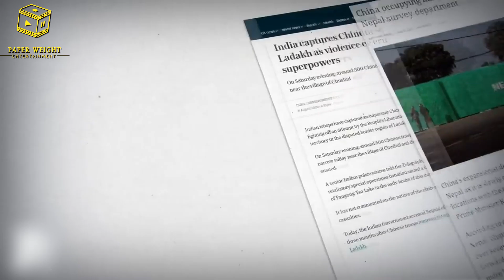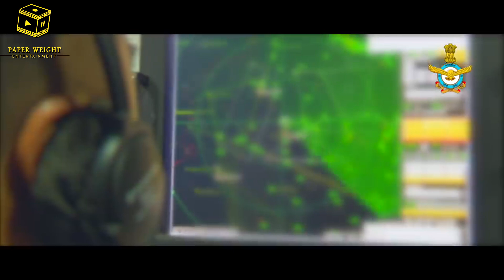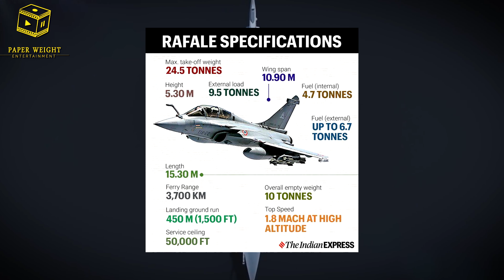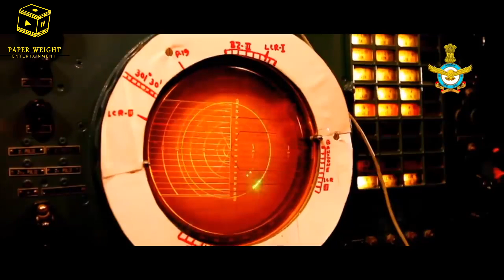Rafale Fighter Jets in detail of Indian Air Force | THE GOLDEN WINGS | Full Documentary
On the onset of Ladakh Standoff, frequent Chinese incursions and border tensions with our neighbouring countries, India inducts the twin-engine most sophisticated Fighter Jet, Dassault Rafale into the arsenal of Indian Air Force.
On the historic day of 29th July 2020 afternoon, the first five Indian Air Force (IAF) Rafale aircraft arrived at Air Force Station, Ambala, after the aircraft got airborne from Dassault Aviation Facility, Merignac, France on the morning of 27 Jul 20 and reached India. On an official announcement, the Indian Air Force deeply appreciated the proactive support provided by the French Government to ensure timely delivery. The tanker support extended by French Air Force during the ferry was crucial in ensuring that the long haul flight was accomplished successfully and in a time bound manner.
The aircraft will be a part of 17 Squadron, the “Golden Arrows”, which was resurrected on 10 Sep 2019. The Squadron was originally raised at Air Force Station, Ambala on 01 Oct 1951. 17 Squadron has many firsts to its credit; in 1955 it was equipped with the first jet fighter, the legendary De Havilland Vampire. In Aug 1957, the Squadron became the first to convert on to a swept wing fighter, the Hawker Hunter.
The Rafale Fighter Plane includes three single seater and two twin seater aircraft. IAF aircrew and ground crew have undergone comprehensive training on the aircraft, including its highly advanced weapons systems and are fully operational now.  Efforts are on to focus on operationalisation of the aircraft at the earliest. Indian Air Force awaits the delivery of all 36 Rafale Jets by 2020.
The state-of-the-art 4.5 Generation Rafale jet can reach almost double the speed of sound, with multi-role capabilities, including electronic warfare, air defence, ground support and in-depth strikes, the Rafale lends air superiority to the Indian Air Force.
While China’s J20 Chengdu jets are called fifth generation combat jets, compared to 4.5 generation Rafale, the J20 have no actual combat experience. Whereas the Rafale is combat proven, having been used by the French Air Force for its missions in Afghanistan, Libya and Mali. It has also been used for missions in Central African Republic, Iraq and Syria. Rafale can also carry more fuel and weapons than the J20.
Each aircraft has 14 storage stations for weapons. The jets come with one of the most advanced Meteor air-to-air missiles. The 190-kg missile has a Beyond Visual Range (BVR) of over 100 km, traveling at a top speed of Mach 4. The F16 jets, used by Pakistan, carry the AMRAAM missile, which has a BVR of 75 km. Additionally, Rafale can also outperform Pakistan’s F16 in dogfights.
The Rafale jets also come with SCALP, the air-to-ground cruise missile with a range over 300 km. It is a long-range deep strike missile. The MICA air-to-air missile on Rafale is for both, close-quarter dogfights, and for BVR. At the last-minute, India has also asked for HAMMER (Highly Agile and Manoeuvrable Munition Extended Range), which is an air-to-ground precision guided missile produced by French conglomerate Safran, and can be used against bunker-type hardened targets within the range of 70 km.
Military aviation is undoubtedly the most strategic weapon today, both in terms of combat effectiveness and of critical technologies implemented. In modern warfare, air dominance from day one is a must, so that air-to-ground and air-to-sea operations can be conducted safely and efficiently.